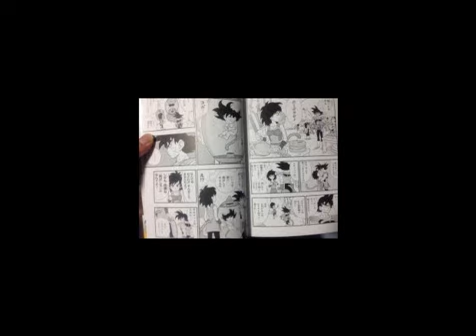LA MADRE DE GOKU "GINE" / MANGA OFICIAL DRAGONBALL